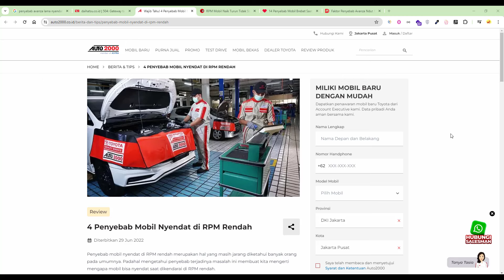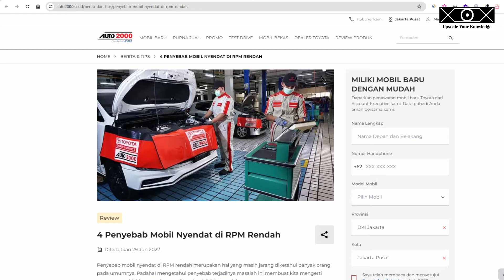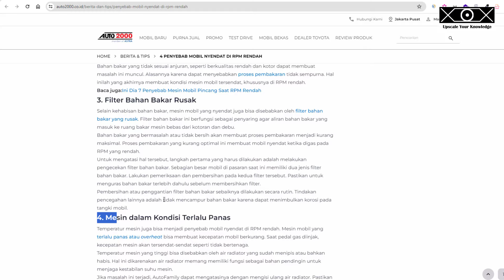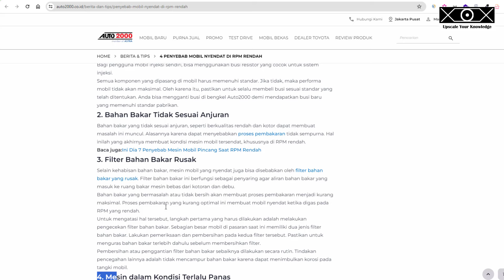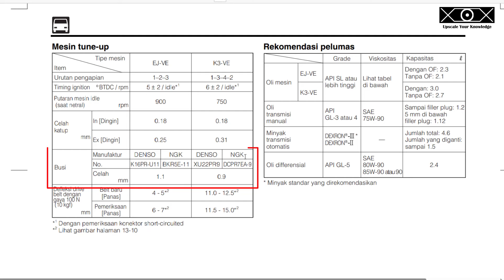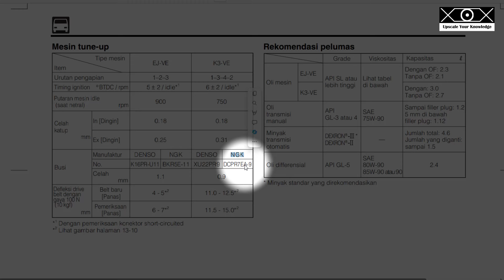Cara Memperbaiki Xenia/Avanza Nyendat-Nyendat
Solusi Mobil Xenia/Avanza Nyendat-Nyendat
1. Cara bongkar pasang busi
2. Ukur celah busi baru
3. Ukur celah besi lama